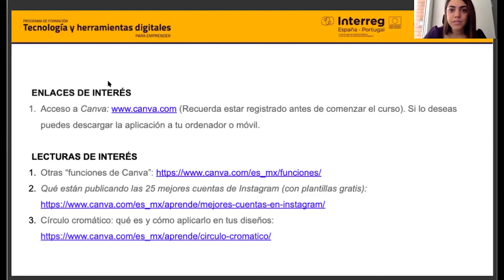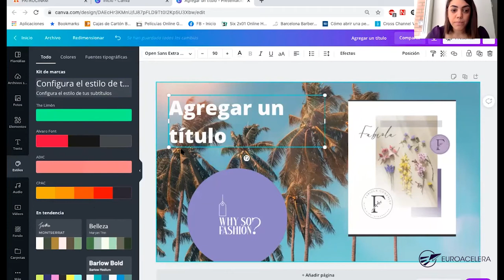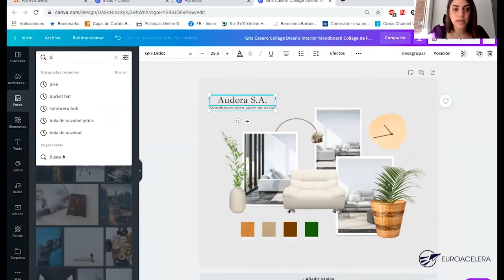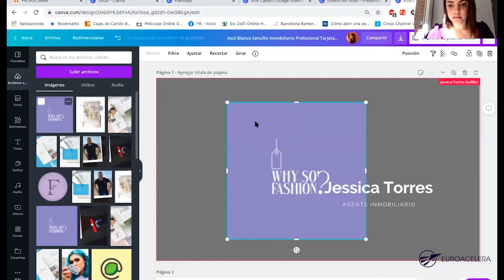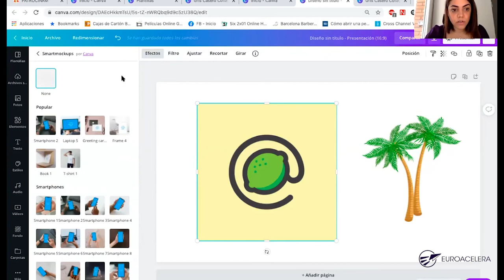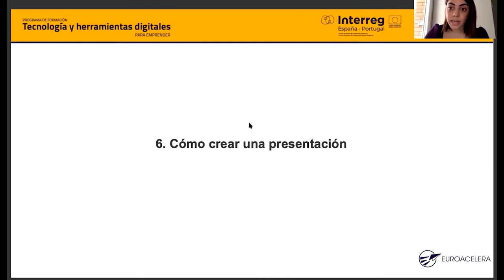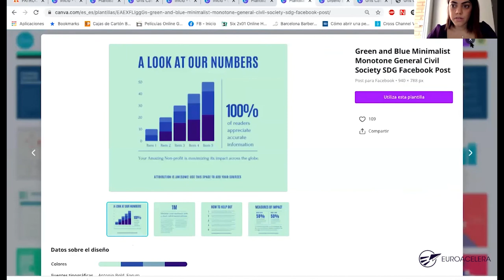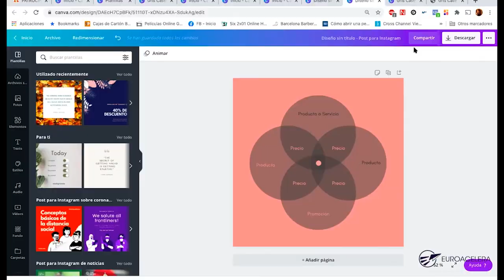Curso: Diseño con Canva para comunicar mejor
Este curso se desarrolló en el marco del programa Euroacelera, con una duración de 10 horas. Puedes ver más información en la web:

 En este curso, conoceremos en profundidad la herramienta CANVA, que te ayudará a gestionar la comunicación en tu empresa. CANVA es una herramienta imprescindible para startups y emprendedores, pues te facilita el trabajo de comunicación, dándote un abanico de posibilidades para diseños, presentaciones, vídeos animados, de manera fácil y ágil. Aquí aprenderéis a sacarle el máximo rendimiento.